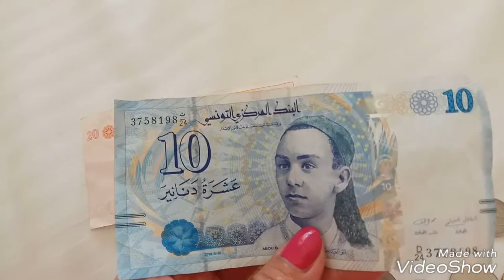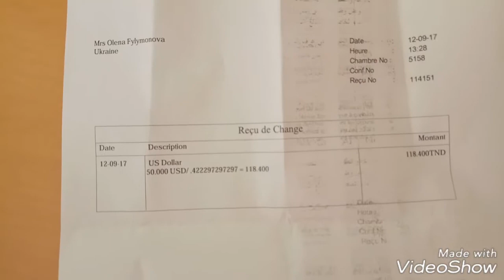Тунисские динары и милимы Сусс Курс сентября 2017#тунис#movenpickresortmarinespa#tunisia#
Обмен валюты в Тунисе на местные динары можно произвести на рецепшене отеля. Смысла искать другие обменные пункты нет. Курс одинаковый.но вот покупки лучше производить по местной денежной валюте

На канале вы найдёте видео о путешествиях . Есть ролики о моём городе Харьков. Есть видео о покупках, хендмее, моем котэ